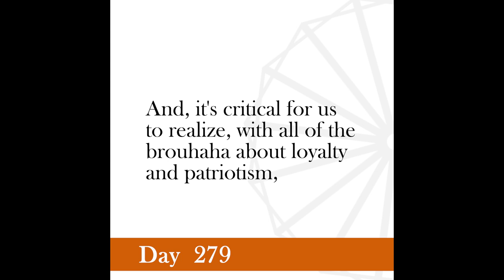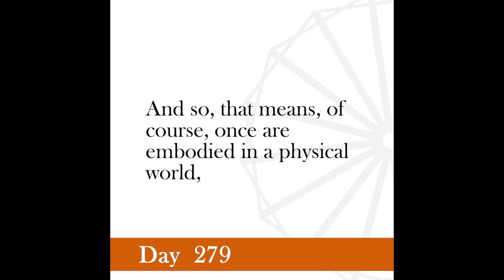Nonviolence Daily | Day 279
Sometimes non-cooperation becomes as much a duty as cooperation.
-Gandhi, Young India, January 19, 1921